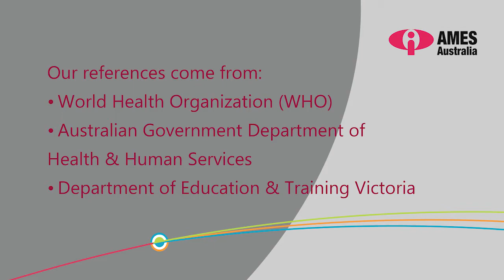COVID-19 Safety Guidelines_Tirgrinya